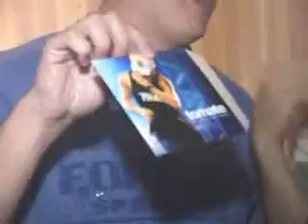Paredão na TV - Cantor Tomate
O cantor levou uma "cenourada" na cabeça.